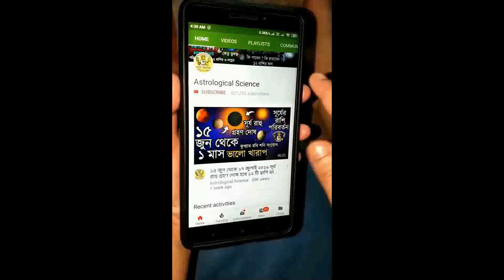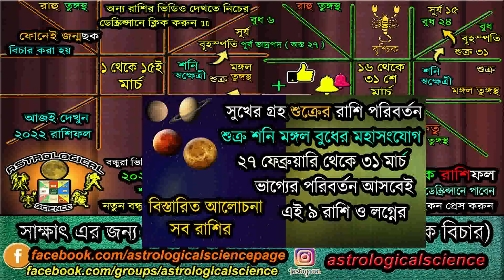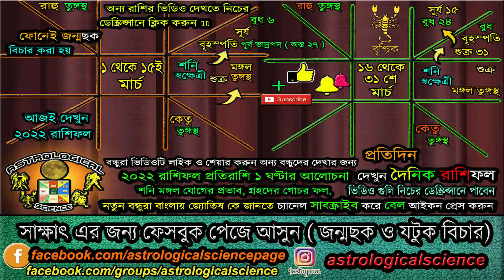বৃশ্চিক রাশি ও বৃশ্চিক লগ্নের মার্চ ২০২২ শারীরিক উন্নতি প্রেমে সাফল্য | March 2022 Scorpio Horoscope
বৃশ্চিক রাশি ও বৃশ্চিক লগ্নের মার্চ ২০২২ শারীরিক উন্নতি প্রেমে সাফল্য হবে, March 2022 Scorpio Horoscope Astrological Science, বৃশ্চিক রাশি মার্চ ২০২২ রাশিফল বাংলা, বৃশ্চিক লগ্ন মার্চ ২০২২,Vrischik Vrischik Rashifal March 2022, 🧡 অনুগ্রহ করে আমাদের ইউটিউব চ্যানেলটি সাবস্ক্রাইব করুন নতুন ভিডিও খুব দ্রুত পেতে জন্য বেল আইকনটি প্রেস করে দিন এখুনি🧡  নিচের লিঙ্কে দেওয়া ভিডিও গুলি অবশ্যই দেখুন ***

✪⚡ ২০২২ ⚡রাশিফল✪